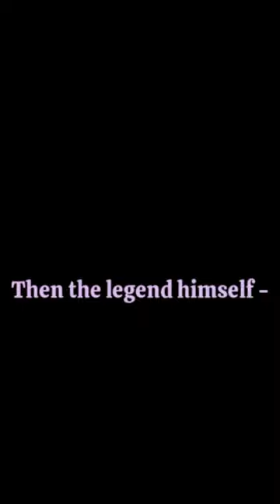batsmen with the highest average